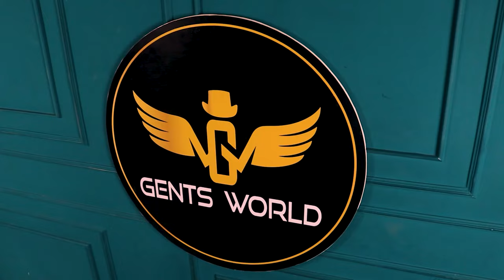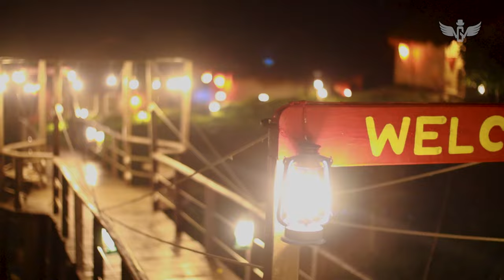Beautiful Sajek Valley - অপরূপ সাজেক ভ্যালি | Part 2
Beautiful Sajek Valley - অপরূপ সাজেক ভ্যালি | Vai Vlogger

We are 14 Young Men are Off to Sajek Valley, Sajek is kingdom of Cloud and Natural Beauty of Bangladesh. We love to travel to found Beauty of nature. Bangladesh is a Beautiful country , we have lot's of Beauiful Tourist spot Sajek is one of them.

The true beauty of Sajek Valley
Bangladesh’s only extensive hilly area lies in the south-eastern part of the country where Sajek is located. Sajek Valley is currently one of the popular destinations for travellers in our country. The amazing view of the mountains and the cotton-like cloud will melt your heart. A trip to Sajek Valley will offer you many mesmerizing tourist attractions, sky touching mountains with dense forest and the dramatic clouds will make your trip a heavenly experience.

Perfect time to visit Sajek Valley
Sajek Valley has its beauty to reveal in all seasons. Every season brings out a new colour of nature whose beauty is incomparable. During winter days you can enjoy the chilly weather with a magical view but if you want to enjoy between the dancing clouds then the rainy season is the perfect time for you. During rainy seasons you can enjoy the waterfalls as well as during summer they are mostly dry.

Location:
Sajek is a union located in the north of Chittagong Hill Tracts. It's under Baghaichori Upazila in Rangamati hill district, it is situated 67 kilometres (42 mi) north-east from Khagrachhari town and 95 kilometres (59 mi) north from Rangamati city. The border of Bangladesh and Mizoram of India is 8 kilometres (5.0 mi) east from Sajek.
Sajek valley is known for its natural environment and is surrounded by mountains, dense forest, and grassland hill tracks. Many small rivers flow through the mountains among which the Kachalong and the Machalong are notable. On the way to Sajek valley, one has to cross the Mayni range and the Mayni river. The road to Sajek has high peaks and falls.

Tour Total Cost:
Dhaka to Sajek Total 5500/- Taka
2 Days 1 Night

About Gents World:
GENTS WORLD is one of the fastest-growing menswear clothing brands in the country with its strong online presence . We fulfill the clothing needs of a man with the best quality & trendy fashion at an affordable price.
With sincere efforts from a dedicated & knowledgeable team, GENTS WORLD has achieved an equally loyal customer base within a short period. Customers look smart and confident wearing our fashionable & colorful products.

GENTS WORLD  believes in a “delightful customer” experience shopping from our site. It is a virtual world. Customers can’t touch & feel our products, they only can see and guess about the size, look & feel, it is our duty to show accurate descriptions & colors of the merchandise on the site so that the customers can make the right decision before actual purchase. We empathetically try to feel customers' situations to reduce the gap between virtual and actual.
Enjoy the shopping comfortably from your home or workplace or anywhere with no hassle. Shop for your family, friends & your loved ones and live a happy & healthy life.

We aim to empathize with clients' experiences in order to bridge the gap between virtual and real life.

Enjoy shopping from the convenience of your own home, office, or anyplace else. Shop for your loved ones, family, and friends, and enjoy a happy and healthy life.

-GENTS WORLD
Be Stylist, Be Creative